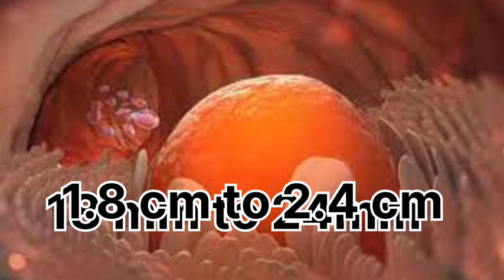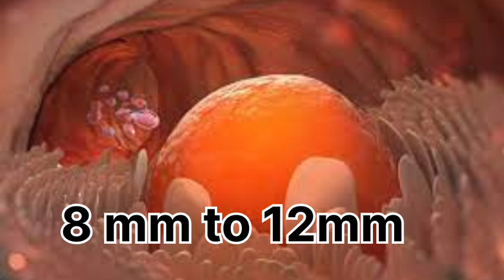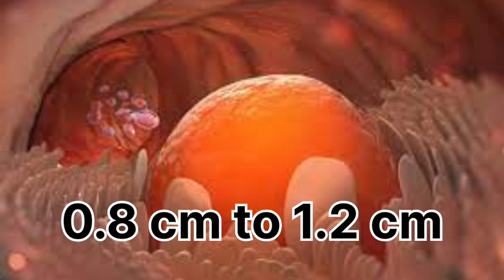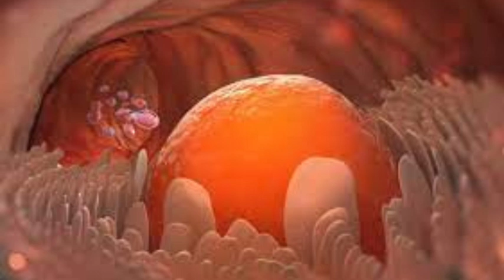Endometrium thickness and egg growth size in tamil | how to get pregnant fast in tamil